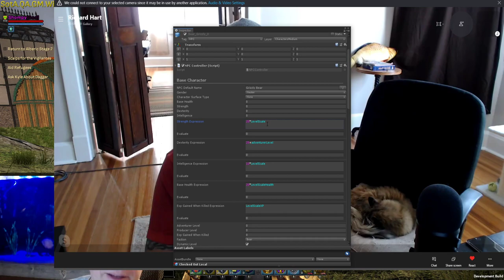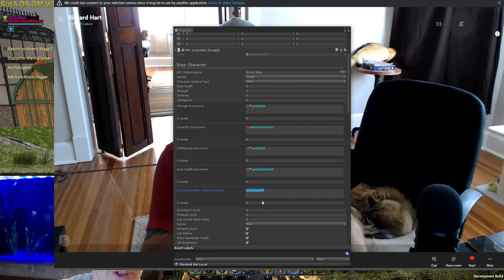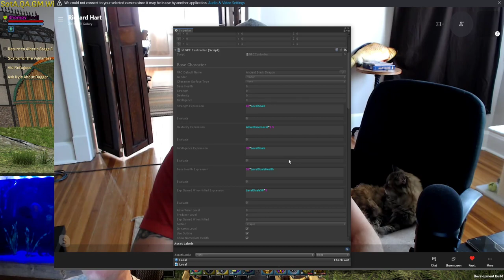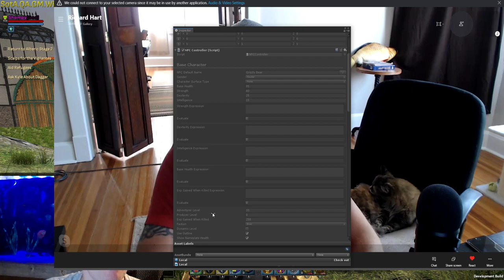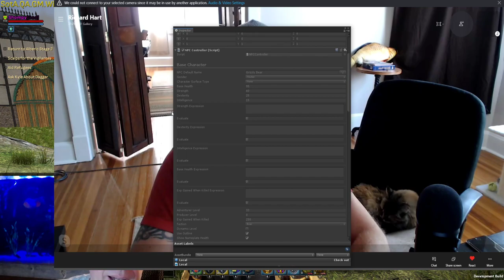Friday September 18th Stream - Q&A with Atos!